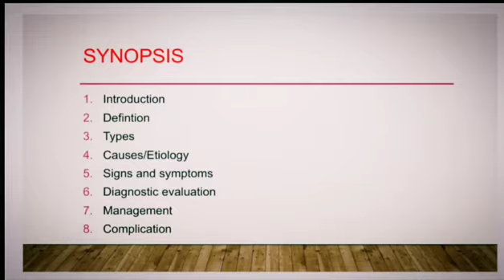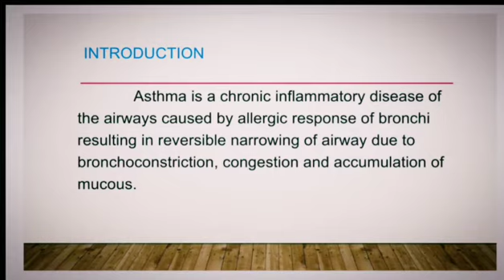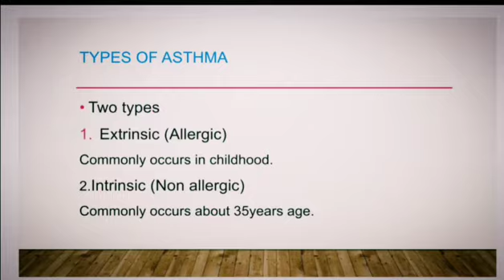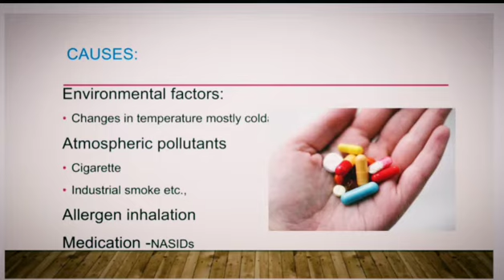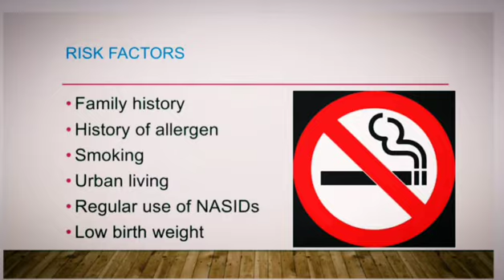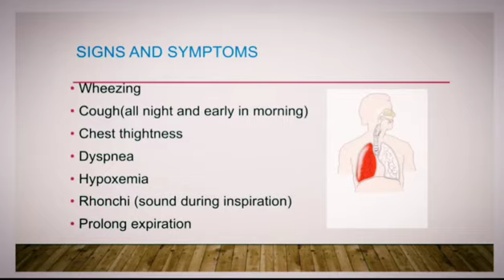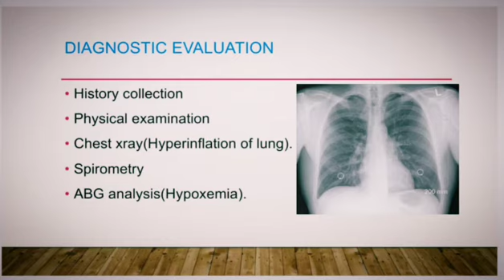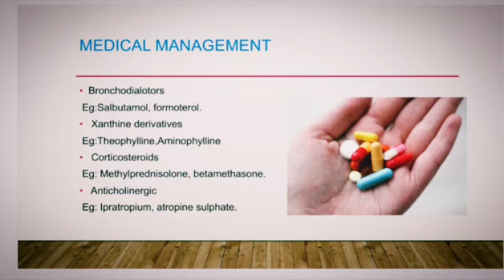Bronchial asthma|| in tamil.